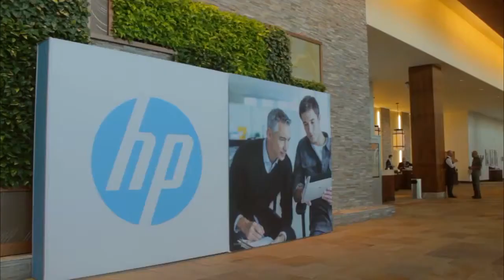Andrew Rollins | HP Big Data Conference 2014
01. Andrew Rollins, Localytics, Visits TheCUBE!. (00:28)
02. What is Localytics doing with Big Data to Help Their Customers?. (00:60)
03. Interacting with Users Directly instead of Passively. (02:44)
04. Chapter made 4:12:05 PM 8/18/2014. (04:19)
05. What Profile does Localytics use for its Customers?. (05:32)
06. The Technical Side of Localytics Analytics Platform and The Internet of Things. (06:02)
07. What is Localytics' Main Innovation?. (07:40)
08. Crowdchat Questions: Do you follow any specific DevOps Practices at Localytics?. (10:12)
09. The DevOps Revolution from a Worker's Perspective. (12:19)

Andrew Rollins, Localytics, at HP Big Data Conference 2014 with John Furrier and Dave Vellante

Modern business produces data from everything it does, and a great deal of that data arises in forms that normal, everyday databases do not handle very well. The result is that much of that data is dismissed or lost into the ether because either it cannot be stored, or it cannot be readily queried. With the rise of Big Data, elastic data types, and distributed storage systems such as Hadoop means a lot more of this data can be collected, analyzed, and turned into actionable information.

According to Wikibon.org research 60 percent of organizations are in the process of shifting data management resources to Hadoop, with 30 percent looking to start by the end of the year. Big Data and Hadoop represent a powerful motive force in the industry. This fact means that DevOps teams and agile paradigms can follow and make better operational use of that data.

Chris Selland, VP of Marketing and Business Development at Hewlett-Packard Co.’s Vertica, says enterprise-grade performance is a turning point when it comes to Big Data.

In DevOps, analytics is the workhorse of continuous delivery and continuous availability—the performance of that analytics can make or break a team’s capability. Real-time analysis of incoming data producing actionable information sooner can mean heading off a system crash versus having to clean up afterwards.

The DevOps revolution, virtualization, and SLI
DevOps is a word that means many things to many people, so it was no surprise that when John Furrier asked Localytics, Inc. co-founder and chief software officer Andrew Rollins about DevOps culture he cautioned against focusing on either dev or ops.

“DevOps is a loaded term,” says Rollins, “because sometimes people hear ‘ops’ and sometimes people hear ‘dev.’ You don’t want to get pigeonholed into one or the other.”

The paradigm of DevOps has changed how traditional IT approaches the build, test, deploy cycle, not just with automation and abstraction, but by making development part of operations. To this end, Rollins argued that it’s best to present DevOps expertise as engineering expertise rather than someone who is a pure developer or pure technician. This is becoming more true as SaaS platforms and cloud operating systems dominate Software Led Infrastructure (or SLI).

David Floyer from Wikibon.org defines SLI as: “Pervasive virtualization across compute, storage, and networking technologies” leading to the control systems of datacenters existing in software rather than hardware. Where software and customization goes, so also go developers. The shift to SLI is being led by cloud and virtualization; Wikibon.org research from Stuart Miniman shows that by 2011, about 72 percent of organizations said their data centers were at least 25 percent virtual.

When discussing how DevOps affects Localytics, Rollins mentioned that developers dealt with a Heroku-like infrastructure (a cloud platform OS.) As a result, Localytics developers do not worry much about the underlying infrastructure, which virtualization and cloud is abstracting away, and instead “they’re just writing apps and they deploy them.”

With software acting as infrastructure, IT operations begins to have a very similar job to dev. While the application team builds and deploys code; the deployed code itself depends on a software-defined underpinning that DevOps engineers monitor, log, and analyze. The result is a tightening of lines of communication for DevOps teams with application development.

This is especially seen through trends in DevOps tools produced by leading analytics outfits such as Splunk Inc., Moogsoft Inc., and Logentries Inc.. Splunk’s further foray into the cloud pushes virtualization; but the real trend is in the release of App for Stream, which enables the collection of network-direct wire data, which is in line with Big Data collection and analysis. Moogsoft’s Incident.MOOG and “situation room” as well as Logentries’s real-time team annotation products both show the tightening of lines of communication that combine with analytics to build DevOps paradigms.